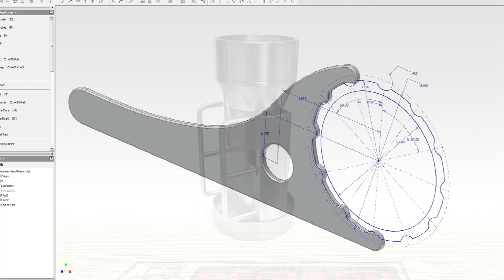Rembar - Refractory Metal - Molybdenum, Tungsten, Tantalum...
The Rembar Company specializes in refractory metals and their precision fabrication.